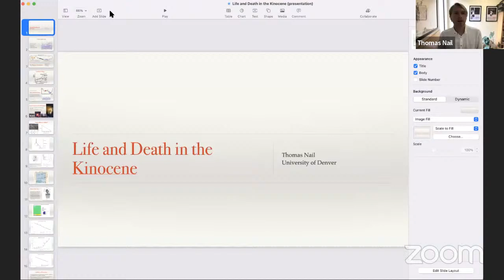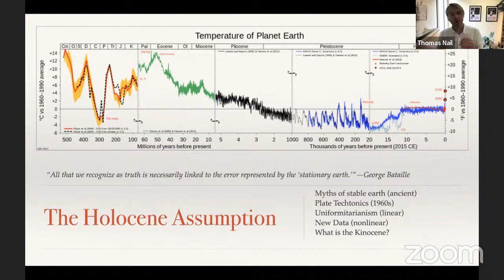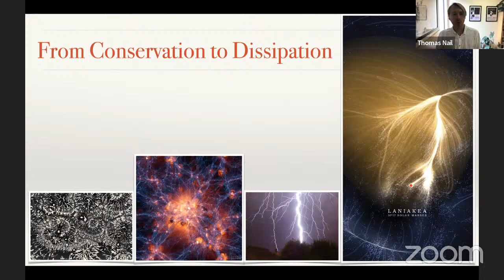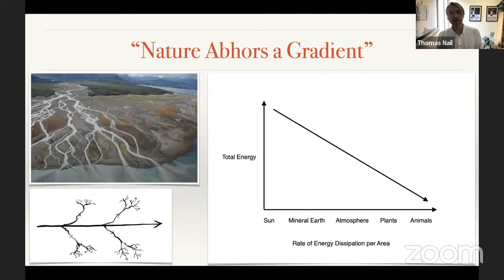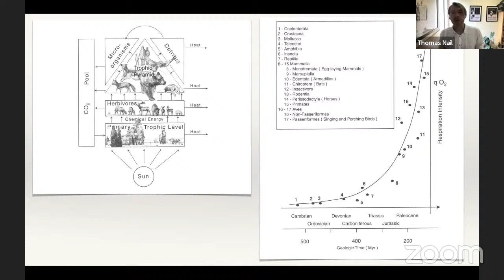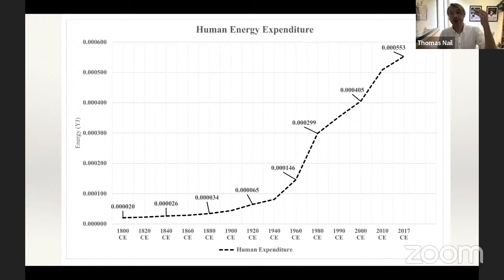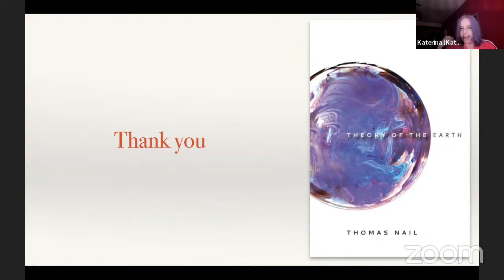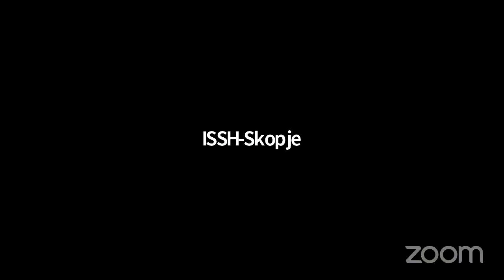Thomas Nail: "Life and Death in the Kinocene"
Thomas Nail will be giving a free lecture on August 20th as part of SMR's Open Seminar Series for August-September 2022 entitled: "Life and Death in the Kinocene." You can register for his talk on our Eventrbrite

Abstract: "All that we recognize as truth is necessarily linked to the error represented by the ‘stationary earth,” wrote George Bataille. Today, unprecedented increases in the earth’s unpredictable mobility prompt us to reconsider all our planetary paradigms.

Most people are accustomed to treating the earth as a relatively stable place that they live on and move on. Today, however, this stable ground is becoming increasingly unstable— for some of us more than others. Due to the widespread use of global transportation technologies, for example, there are now more people and things on the move than ever before in history. Vast amounts of materials are in constant circulation as billions of humans ship plants, animals, and technologies around the world. More than half the world’s plant and animal species have now been forced into migration due to climate change. This is what I call the “Kinocene.”

Bio: Thomas Nail is a Distinguished Scholar and Professor of Philosophy at the University of Denver and author of numerous books, including The Figure of the Migrant, Theory of the Border, Marx in Motion, Theory of the Image, Theory of the Object, Theory of the Earth, Lucretius I, II, III, Returning to Revolution, and Being and Motion. His research focuses on the philosophy of movement.

About SMR's Open Seminars: The School of Materialist Research hosts seminars on original content engaging materialist thought and practice across the humanities, arts, and sciences. Topics covered in the seminars range from contemporary philosophical, political, and scientific materialisms, and the various ecological, aesthetic, and feminist materialisms that have sprung up in the last few decades, to the material challenges and possibilities confronting engineering and design on a planetary scale (through the distributed practices of computing, finance, urbanization, etc.), especially the host of geopolitical, racial, and ecological asymmetries that emerge in their wake. The seminars therefore embrace a full range of methodologies—philosophical, artistic, empirical, ethnographic, etc.—and offer a platform for showcasing research and experimentation on the many complexities of materialist thought and practice today.